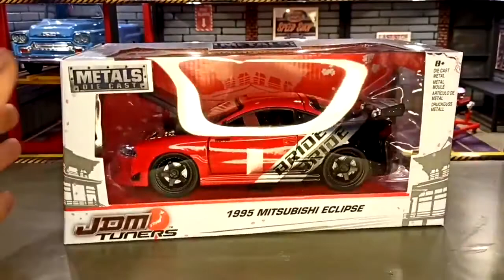Unboxing jada 1/24 1995 Mitsobishi Eclipse JDM TUNERS Diecast / jadatoys / jada_club_iran